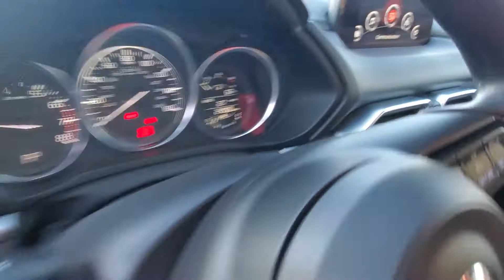U22527 from Whitney at CapoMazda